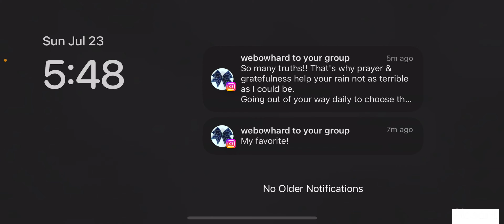Speedrun 4 with My Lil Sister